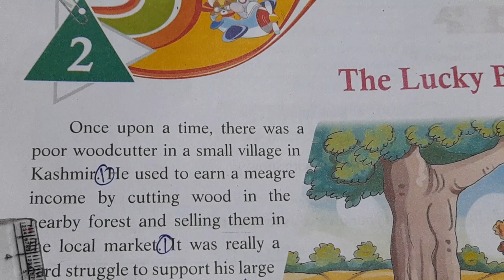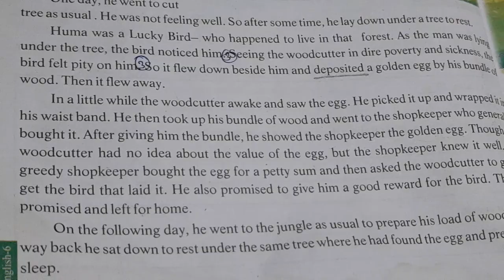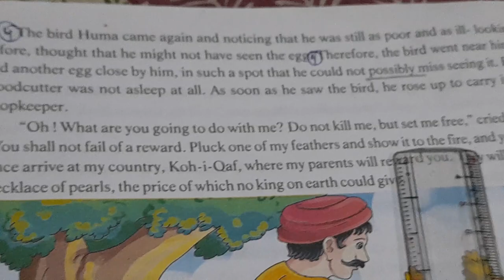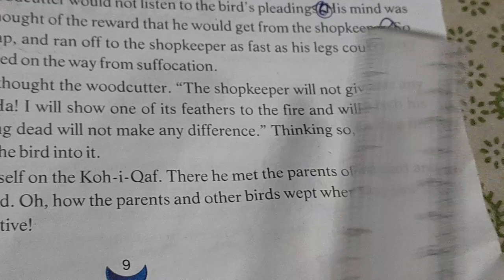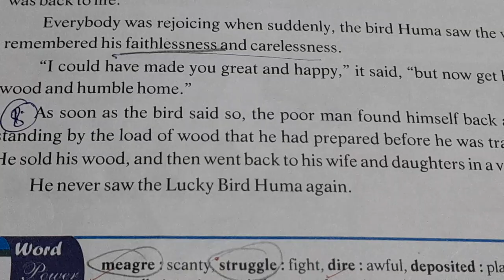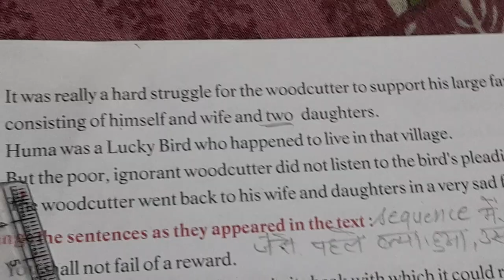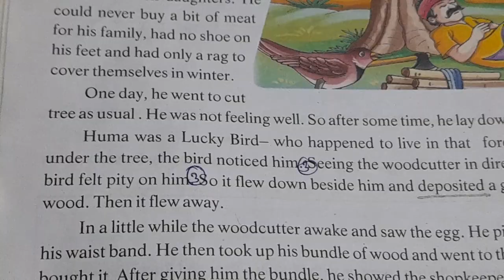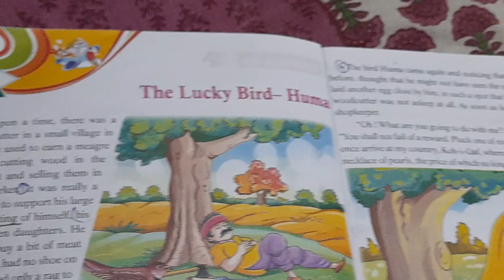class 6 future step book lesson 2 The Lucky Bird Huma with exercise and que/ans